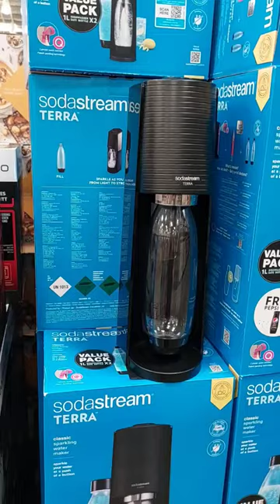COSTCO SODASTEAM TERRA MEGA PACK WITH PEPSI MAX 2022 COSTC UKSTYLE COME SHOP WITH ME